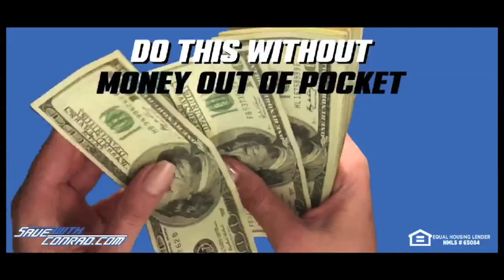Jim Ross shoots on Terry Taylor becoming a writer for the WWF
For over forty years Jim Ross has been the Voice of Wrestling. From starting as referee in the regional territories to becoming the Executive Vice President for WWE, nobody has a story quite like Jim Ross.  From recruiting and hiring some of the biggest superstars in the industry to providing the soundtrack for the most important moments in wrestling history, “Good Ole JR” was there for it all. Join us every Thursday morning as Conrad Thompson grills JR like you’ve never heard before, uncut and uncensored!